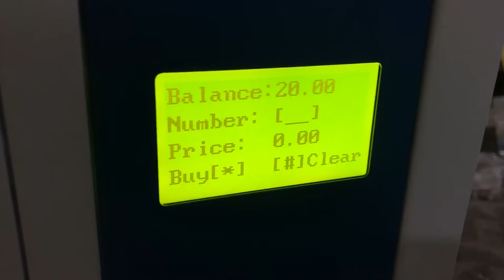Small locker vending machine dispenser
Small locker vending machine, wall mounted, operated by coins, bills, credit card. Dispense sex products, snacks, bottle and etc.